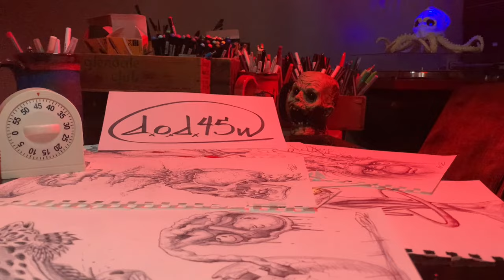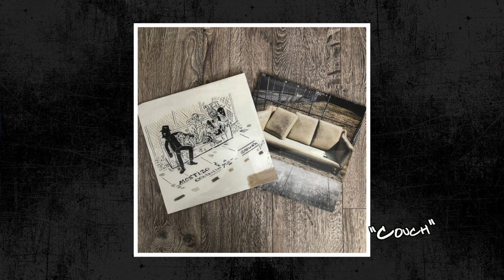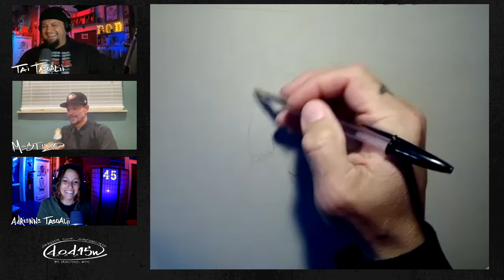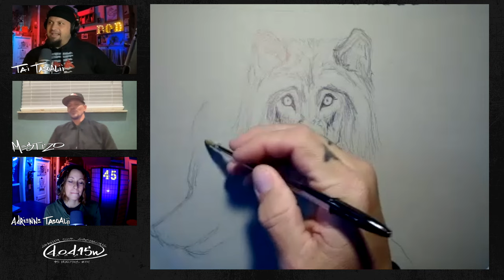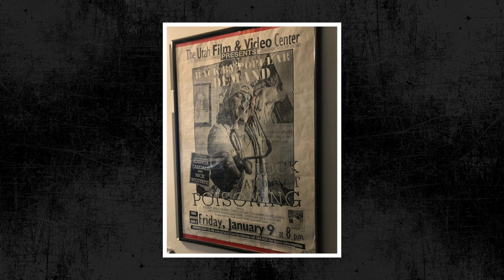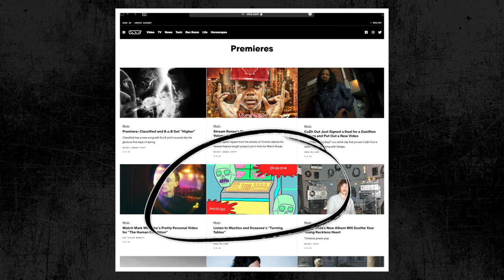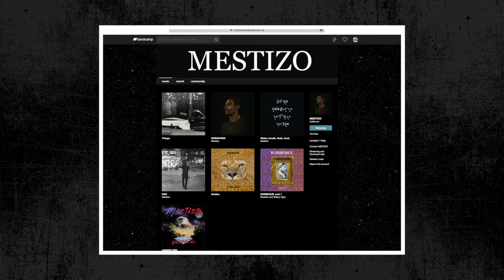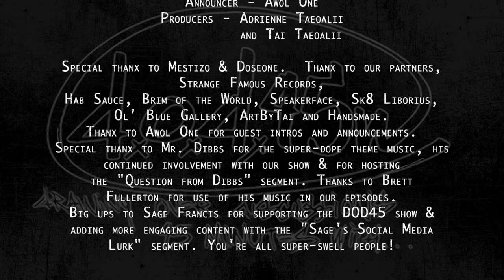Mestizo interview on The DOD45 Show With ArtByTai - Series 6 Episode 74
As Scroobius Pip would say, "welcome, welcome, welcome"… On this episode 74 of The DOD45 Show we welcome our guest Mestizo. He’s an underground rapper of the Machina Muerte family and the other half of one of my current favorites, A7PHA….a group that I’m willing to call a Super-Duo, of which Mestizo shares emcee duties with the legendary Doseone.

We have a nice chill conversation with 'Stizo, talking’ bout A7PHA’s recent release, entitled Many Headed, (a brilliant EP). We also briefly chat about his coming from a long lineage of gangsters, including a gangsta grandma and he tells us a chilling experience he personally had with the spirit world.  We also learn that Mestizo has a huge collection of quote, unquote “old-man” clothes and he tells the tale of a time he was on tour with Mopes and he told a Texas patrolman that they were a christian rap group that did rap for Christ to avoid getting a ticket.

We have the utmost respect for anyone who has aligned themselves with our show, ostensibly leading into discussions of the deftness of Doseone and how lucky we all are, as listeners, to have the return of A7PHA.  We also get to learn a lot more about Mestizo through The DOD45 Dish segment, with answers to Mestizo’s Firsts, Worsts and Favorites. All of that,plus a handful of Sophie's choice questions siting names like The B-52s, B-Real, Michael Rapaport as Remy, Minnie Driver, Faith Hill, Corpse Bride, Ray Charles, Jeremy Piven, Jeremy Renner and a handful of others.

We hit it off real quick with Mestizo, which makes this one of them nice, concise, chill kind of chats. So throw the laundry in the bin, brush off the layers of base, holster your switchblades, line up your lazy eyes and zone in on this episode 74 of The DOD45 Show with Mestizo. Peace

ArtByTai.com
DOD45.com
StrangeFamousRecords.com